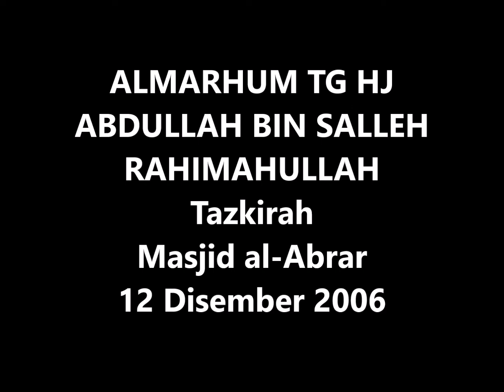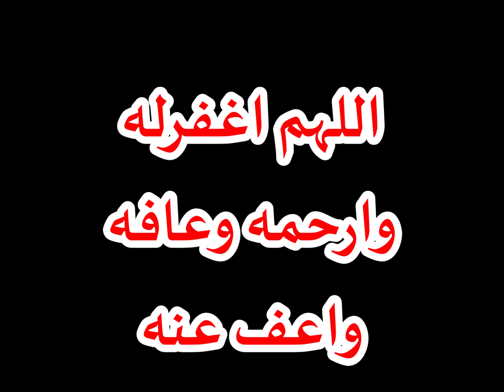12 DIS 2006 | ALMARHUM TG HJ ABDULLAH SALLEH | MASJID AL-ABRAR |TAZKIRAH - KENALI DIRI ANDA 2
Kuliah maghrib di Masjid al-Abrar Kampung Bukit Tok Beng, Kuala Nerus, Terengganu pada 12 Disember 2006 sambunngan "Kenalilah Diri Anda" iaitu beberapa tips untuk mengenali diri sendiri oleh Almarhum TG Haji abdullah bin Salleh Rahimahullah.